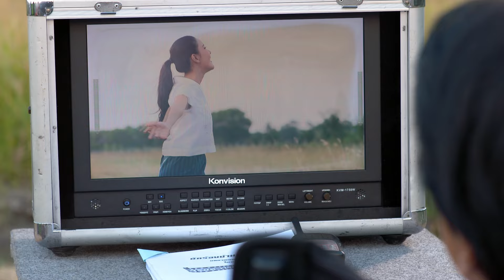เพลง ให้มันรู้ไป | เปาวลี พรพิมล | บัลลังก์ลูกทุ่ง | Music Video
เพลง : ให้มันรู้ไป OST. บัลลังก์ลูกทุ่ง
ศิลปิน : เปาวลี พรพิมล
คําร้อง : กําแหง เกรียงไกรธรณี
ทำนอง : กําแหง เกรียงไกรธรณี
เรียบเรียง : ศุภกิจ ฟองธนกิจ

ดูละครจบแล้ว มาย้อนฟังเพลง​ "บัลลังก์ลูกทุ่ง" กันต่อ

ละคร "บัลลังก์ลูกทุ่ง"
📌ทุกวัน เสาร์-อาทิตย์
⏰เวลา 20.05 น. ทาง ช่องเวิร์คพอยท์ 23
พร้อมชมย้อนหลังที่ Netflix ในเวลา 22.00 น.